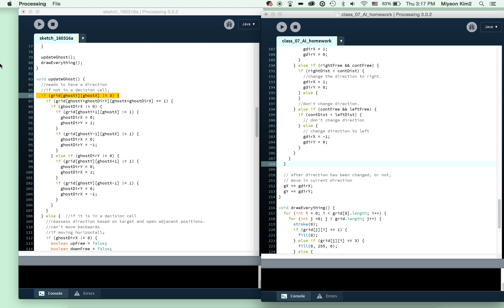Midterm documentation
Openframeworks_recursion